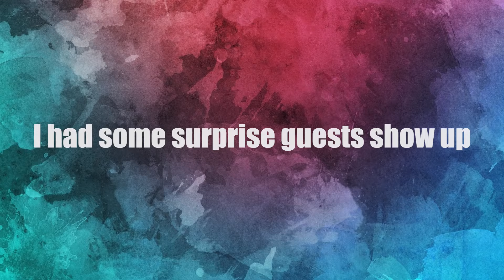When Welding a Differential Goes Wrong! (Diff Rebuild Part 1)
Today I really screwed up. I was trying to weld my differential on the Dubya (BMW E36) and I messed it all up. Use this as an example of what not to do when welding your differential.

We like to show the struggles that most channels try to make look easier than they are. We build our cars inside my garage with the limited tools we have available. I hope you still find my failures entertaining and have a great day!
🏎Social Garage:🏎
🎧Music Credits🎧

- 7th Floor Tango
- Far The Ridden
- Double You
- A Rising Wave
- Knuckles
- The Attraction Of Evil